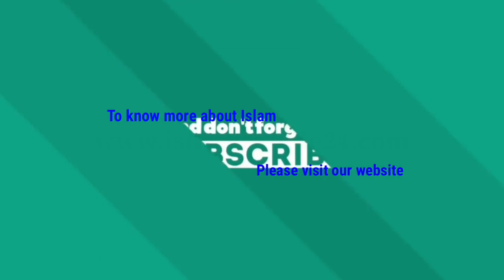স্বপ্নদোষ বন্ধের আমল || Shopnodos bondher amol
স্বপ্নদোষ একটি সমস্যা এই সমস্যা থেকে বাঁচার জন্য বিভিন্ন ওলামায়ে কেরামগণ বিভিন্ন আমল দিয়ে থাকেন কিন্তু অধিকাংশ ওলামায়ে কেরামগণ একটি আঙুল দিয়ে থাকেন যে আমলটি সম্পর্কে আজকের ভিডিওতে আলোচনা করা হয়েছে যারা এই সমস্যায় ভুগতেছেন আশাকরি উল্লেখিত বিষয়গুলো করলে ইনশাআল্লাহ আপনারা অনেক অনেক বেশি উপকৃত হতে পারবেন অসংখ্য ধন্যবাদ ভিডিওটি দেখার জন্য শেয়ার করার অনুরোধ রইল ধন্যবাদ